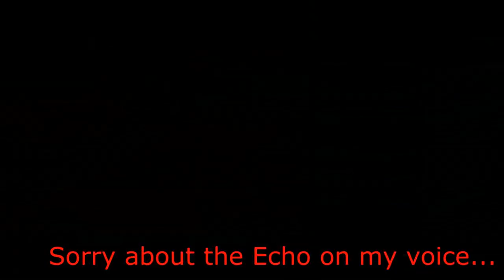Let's Play Ski Challenge 13 - Episode 1: FINALLY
Have fun with my SC:13 Let's Play. Sorry for the Echo on my voice in this Episode, but I didn't notice it until Editing.